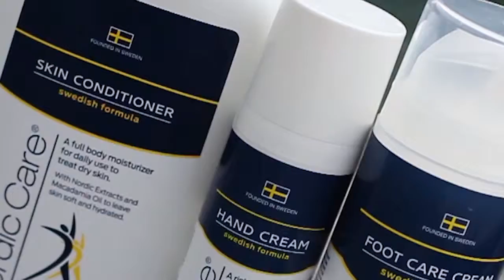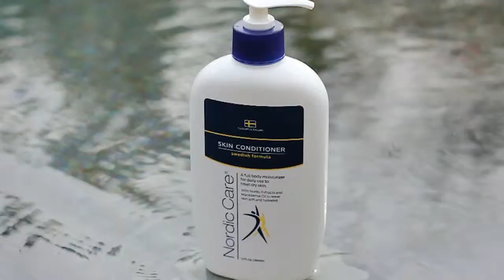Nordic Care Launches Their New Packaging 2015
- Sleek Professional look.
- Hypoallergenic
- Diabetic Friendly
- Free of Parabens and phthalates
- Formulated with curative Nordic Extracts
- Fragrenced with Natural essential Oils